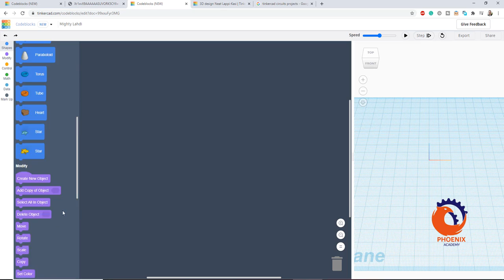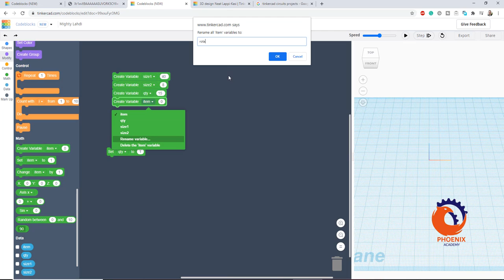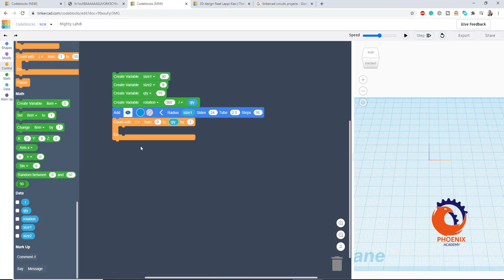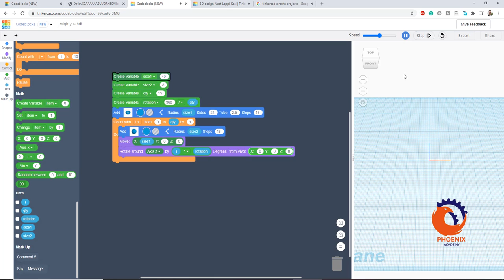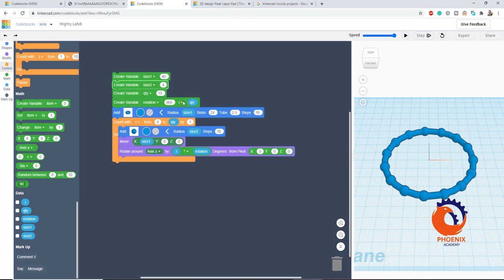tinkercad codeblocks برمجة الاشكال الهندسية